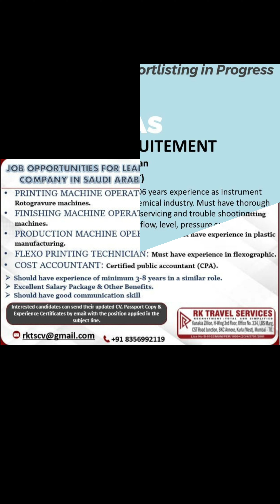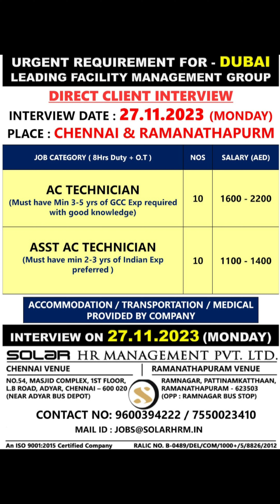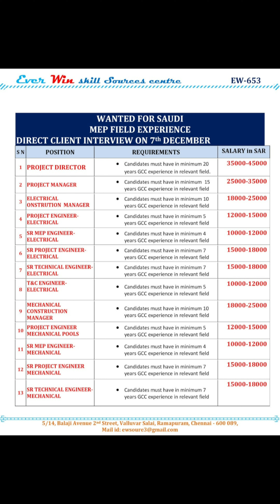26-NOV Dubai Job Vacancy 2023 , Gulf Job Vacancy 2023 ,Assignment Abroad Times TODAY, Gulf Jobs 2023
26-NOV Dubai Job Vacancy 2023 , Gulf Job Vacancy 2023 ,Assignment Abroad Times TODAY, Gulf Jobs 2023

TO MY CHANNEL FOR LATEST UPDATE.

VIDEO TOPICS÷
Hotel job
Deliver boy job
Gulf job
Helperjob vacancy
Abroad times
Abroad times 2023
Welder job
Nurse job
Doctor job
Airpot job